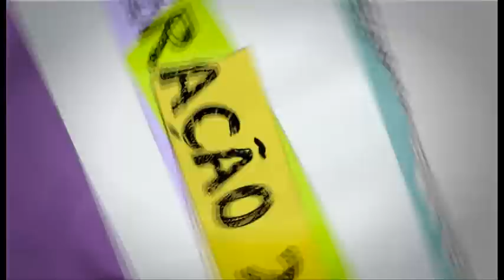g2030: Morcego - PROGRAMA 22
Produzido pelo PmatE, Projecto Matemática Ensino da Universidade de Aveiro, com recurso a financiamento do COMPETE - Programa Operacional Factores de Competitividade e da Agência Ciência Viva, o Geração 20 30 leva a Ciência de forma simplificada até ao público jovem.

Com 52 programas de televisão e sua adaptação para rádio, o projeto pretende simplificar conceitos e dar respostas a dúvidas comuns entre os alunos, recorrendo a explicações científicas abordadas de forma acessível.

Ao desmistificar alguns conceitos científicos e aguçar a curiosidade dos mais jovens, o Geração 20 30 pretende ajudar a formar os cientistas da próxima geração!

Mais informações em http.//pmate.ua.pt/g2030